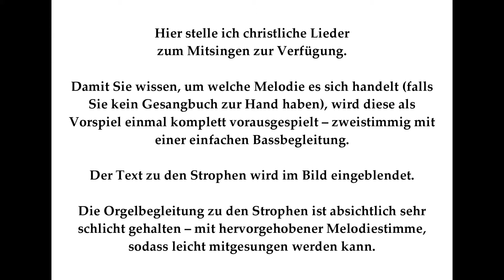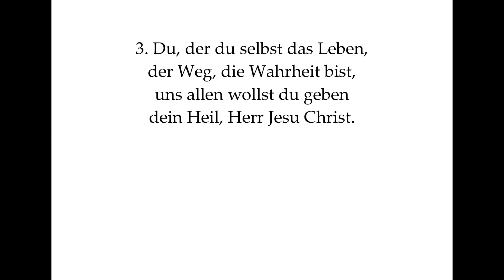Nun schreib ins Buch des Lebens EG 207 Tauflied/Konfirmationslied zum Mitsingen mit Orgelbegleitung